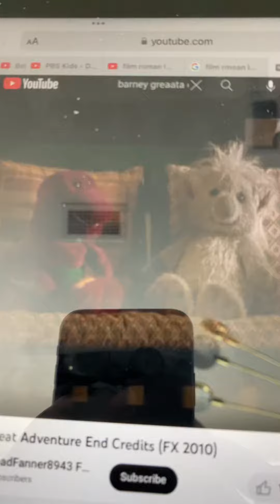Barney’s Great Adventure You Can Do Anything